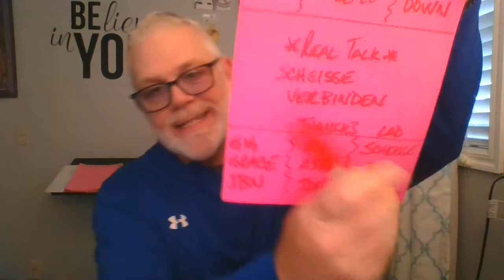DD #742 - Scheisse Verbinden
Hello and welcome to DD #742.  #742 was recorded on a HUMPDAY (Hi - Aunt Barb).  Today we engage in a brief lesson in German before going through our Thankies for the day.

When you get through the SCHEISSE, you will bond with those who were with you.  SCHEISSE VERBINDEN.